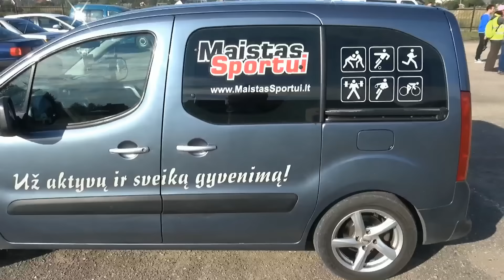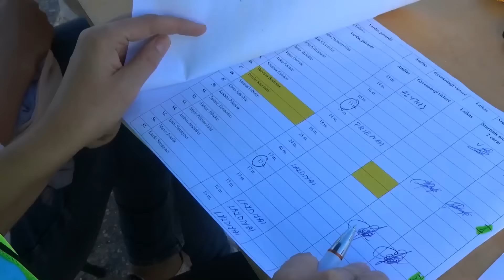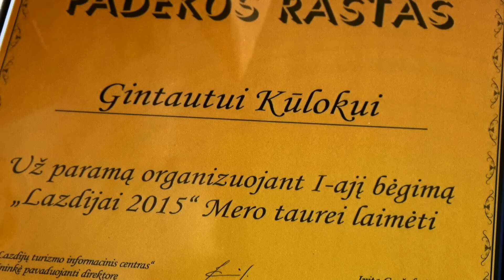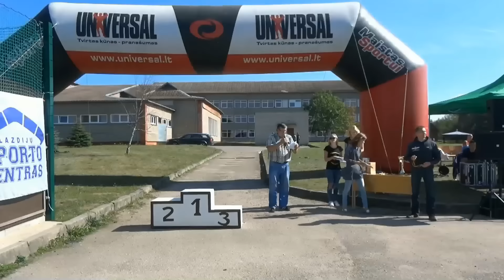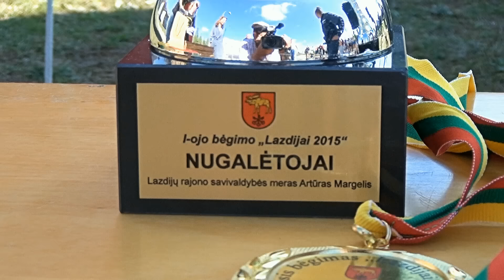Bėgimas 2015 mero taurei laimėti